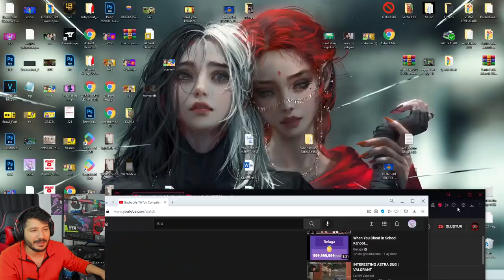ZENGİN HESAP GELDİ Brawl Stars KAÇIRMADAN İZLE